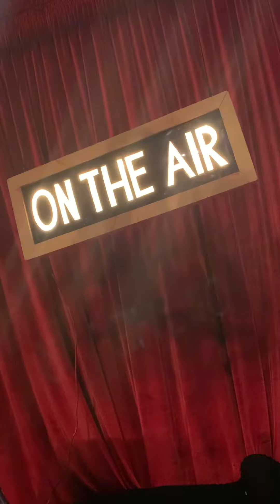Bob Baker Radio Hour presents "War of the Worlds"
BBMT x KCRW Present... "War of the Worlds"

🎙In collaboration with our friends at KCRW, we’ve been delighted to debut new installments of the “Bob Baker Radio Hour”. During this episode, we take viewers into BBMT’s “War of the Worlds”, based on the classic sci-fi alien invasion novel by H.G. Wells and later popularized by Orson Welles’s 1938 radio drama. Allegedly, the reenacted alien invasion caused a public panic when listeners thought the alien threat was real. 👽👽

For more information on BBMT, be sure to visit us